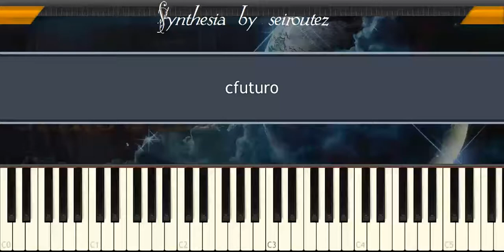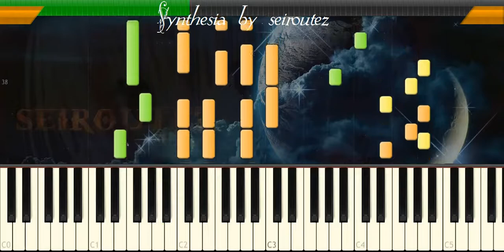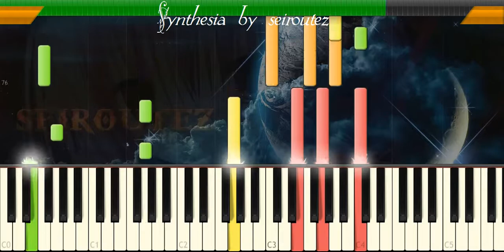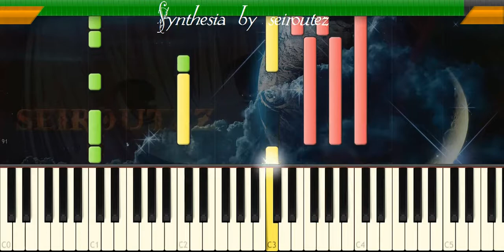[Synthesia][MIDI] cfuturo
[Synthesia][MIDI]